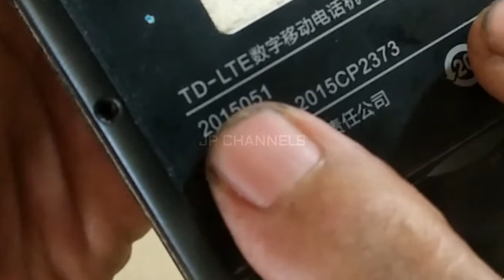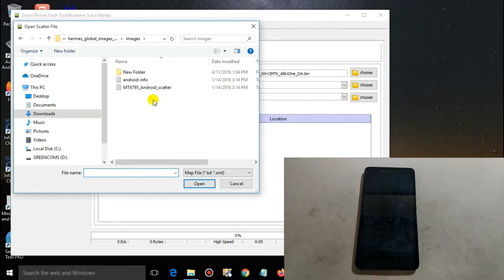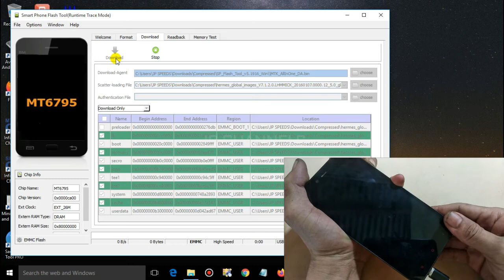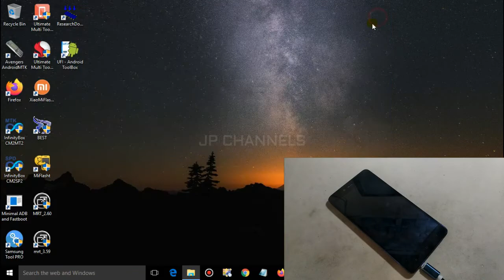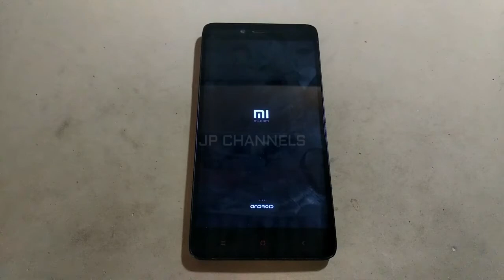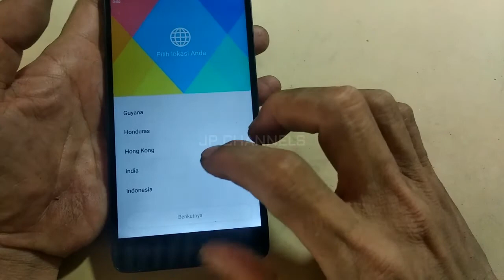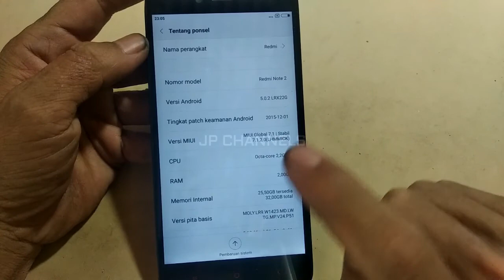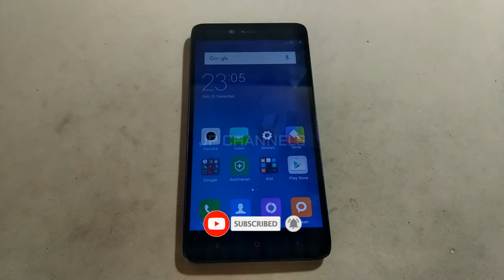GRATIS...REMOVE MICLOUD / AKUN MI REDMI NOTE 2 HERMES ( 2015051 )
Kali ini saya akan berikan tutorial kembali, dan untuk video tutorial ini saya akan jelaskan bagaimana Cara Hapus Mi Cloud Redmi Note 2 Hermes 2015051 menggunakan flashtool fix all, saran saya apabila kalian mau memulai proses bypass micloud 2015051